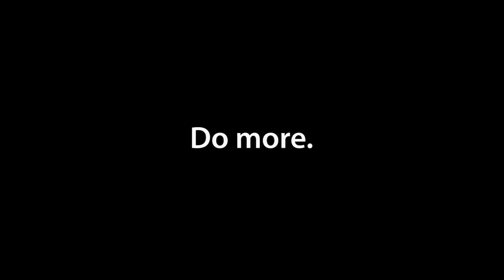mophie Street League Commercial ft Chris Cole